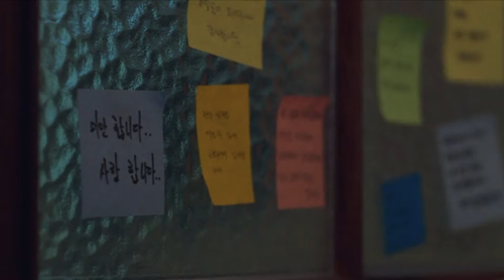Vincenzo Episode 4 Part 3 in Hindi Dubbed